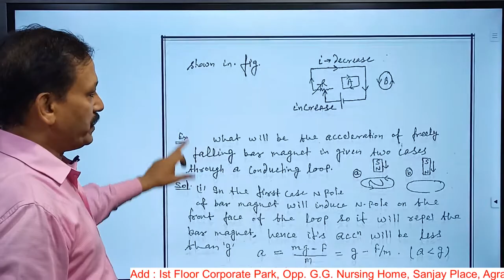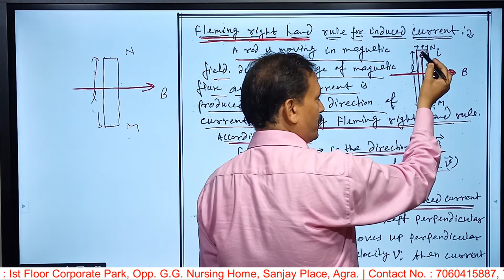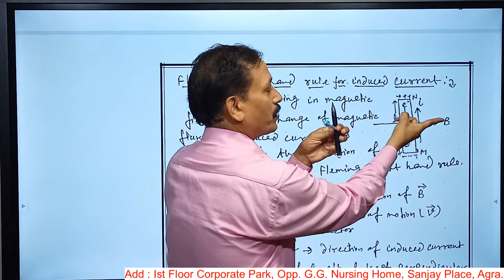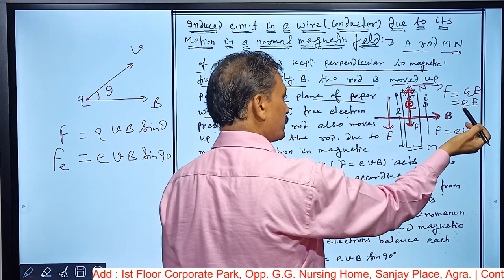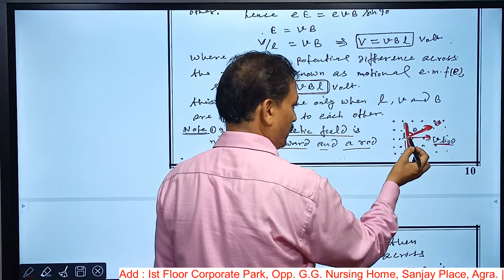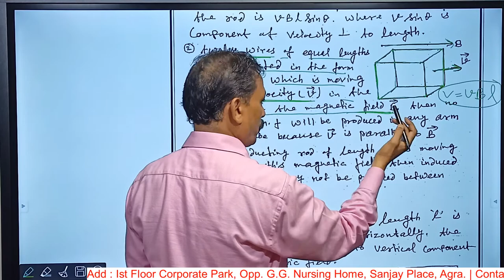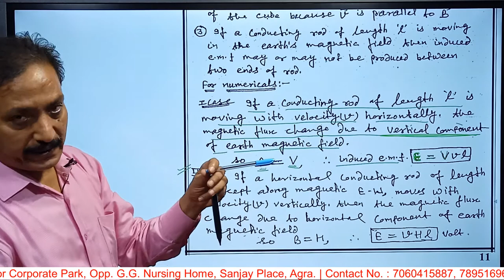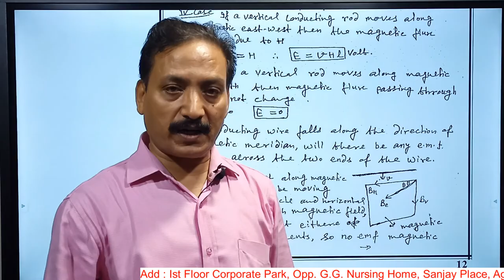Electromagnetic Induction Lecture 3 - By G.D. Agarwal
Aggr Bandhu Gyan Kendra
Medical/IIT/Foundation
Add- 1st Floor Corporate Park, Opp. G.G Nursing Home, Sanjay Place, Agra.